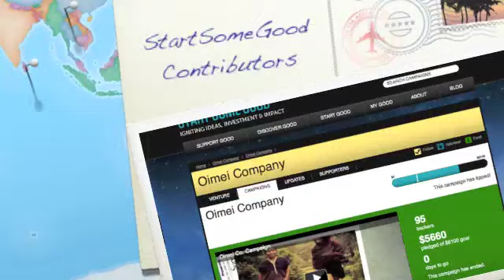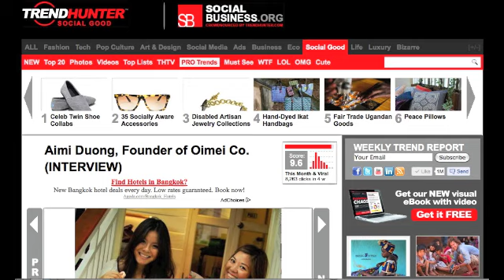StartSomeGood Contributors.m4v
A short slideshow of all the contributors who has helped make Oimei Co. a reality!